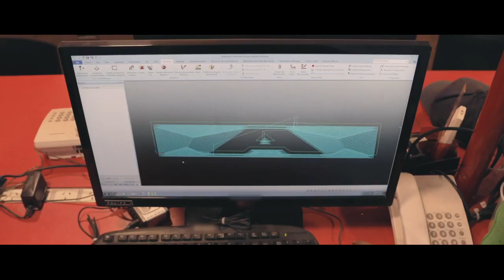Volkswagen Amarok - "The Sand Ad" (Argentina, 2019)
Volkswagen и агентство Geometry Argentina представили нестандартную рекламную идею - они привлекли внимание к новой модели, вырезав на шинах надпись "Amarok". Автомобиль проехал по пляжам Аргентины, оставляя на песке свой логотип. Причем, такая реклама потребовала от бренда минимальных затрат.